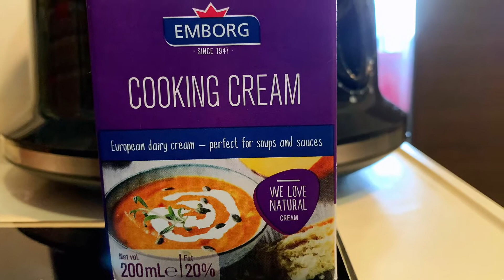港式温泉蛋卡邦尼意粉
港式温泉蛋卡邦尼意粉（4人份量）

製作温泉蛋：
水1000毫升（1公升）
冷開水300毫升
日本相撲可生吃雞蛋Tamago egg 4顆
1）煲內下1000毫升（1公升）水，開大火，水燒滾，關火，加入300毫升冷開水，最多下4顆雞蛋（不剝殼），加蓋浸13分鐘，帶殼雞蛋撈起備用。

製作醬汁：
鹽半茶匙
黑胡椒半茶匙
Parmesan cheese巴馬臣芝士8湯匙（芝士濃淡口味很個人，要試味）
Cooking cream忌廉100毫升
日本相撲可生吃雞蛋Tamago egg 蛋黃4隻
1）上面材料加到大碗裡，攪拌均勻備用。

製作卡邦尼意粉：
意粉400克
鹽1湯匙
蘑菇250克，切片
煙肉150克，切片
牛油20克
1）易潔鍋燒一鍋水，開大火，水滾下意粉、鹽1湯匙，煮7分鐘，意粉撈起，瀝乾水份備用。
2）易潔鑊，開中火，下蘑菇，炒香，炒乾水，撈起備用。
3）易潔鑊，開中火，下牛油、煙肉，把煙肉炒至微香，蘑菇意粉回鑊炒1分鐘，關火，倒入大碗裡，和上面製作醬汁攪拌均勻。
4）上碟，灑上巴馬臣芝士、黑胡椒，完成。